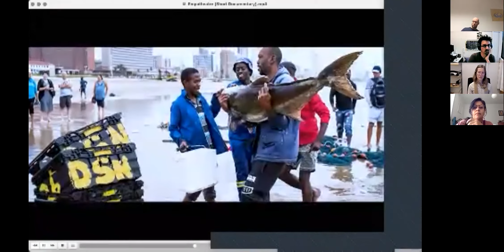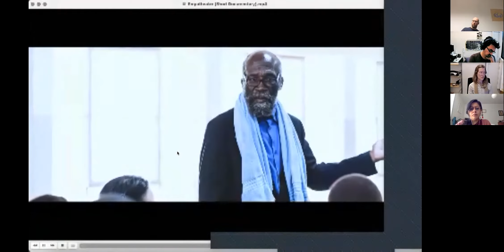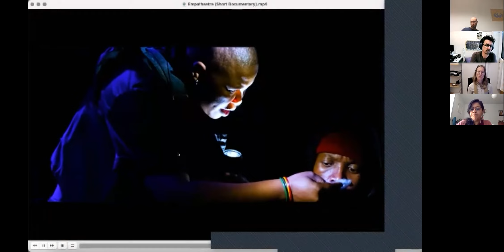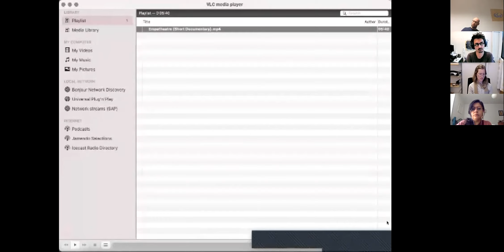Transdisciplinary methods for sustainability: Andy Stirling, Loni Hensler, Dylan McGarry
Discussion + Q&A at the online 'Methods bazaar' on 8 November 2021.

This was the closing event in a series organised by the STEPS Centre, Umbela Transformaciones Sostenibles and the Africa Research & Impact Network (ARIN).